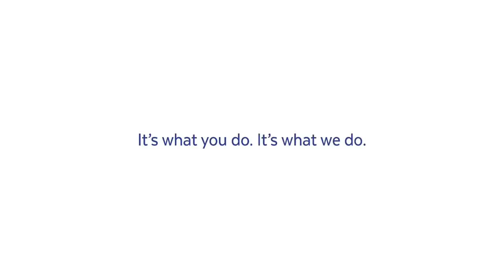В этом ролике мам рядом с детьми заменили дикими животными До мурашек!